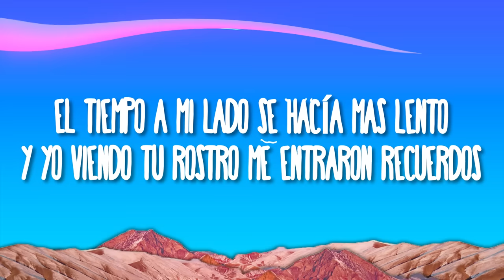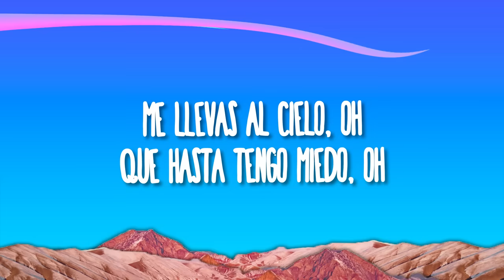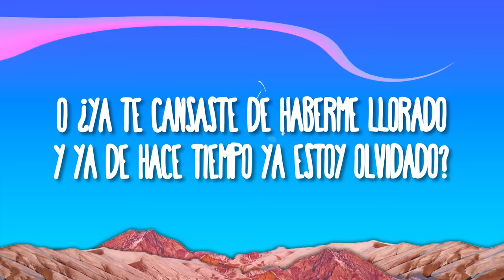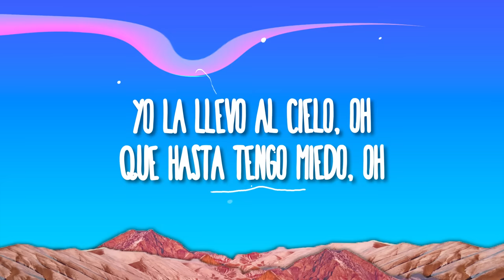Junior H - Extssy Model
(Lyrics):
[Verso 1]
La miré pasar
Fue a paralizar
El tiempo a mi lado se hacía más lento
Y yo viendo tu rostro me entraron recuerdos

[Verso 2]
Qué casualidad
Te veo por acá
Juré que jamás volvería a pensarte
Pero creo que es tarde, me volví un cobarde

[Verso 3]
Y ahora estás aquí
Fue el destino gris
Tú y yo no cabemos en un mismo infierno
Así que prefiero largarme muy lejos

[Coro 1]
Y llega la noche, eh
Me llega el reproche, eh
Móntate en el coche quítate ese broche
Soy tuyo esta noche y tú mi extssy model

Me llevas al cielo, oh
Que hasta tengo miedo, oh
De caer de nuevo
Enredarme en tu cuerpo
Mi alma está vacía
Pero estoy sonriendo

[Interludio]
Ahí te va chiquitita
Ya volvió Junior H, uuuh
Pero, ¿sabe quién es?

[Verso 4]
¿Piensas tú en mí
Como yo en ti?
O ¿ya te cansaste de haberme llorado
Y ya de hace tiempo ya estoy olvidado?

[Verso 5]
¿Qué será de mí?
¿Qué será de ti?
El día de tu boda iré a celebrarlo
Pa' felicitarlo y dejarle un recado

[Coro 2]
Que a la media noche, eh
Y que no la toques
Dile que la amas como yo la amaba
Dile quién es mejor de tú y yo en la cama
Yo la llevo al cielo, oh
De caer de nuevo enredarme en tu cuerpo
Mi alma está vacía pero estoy sonriendo